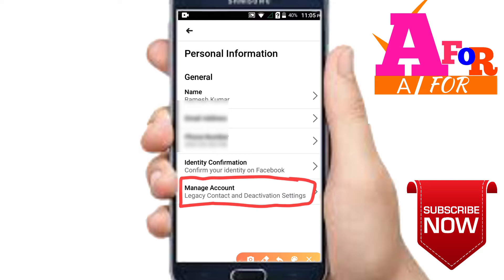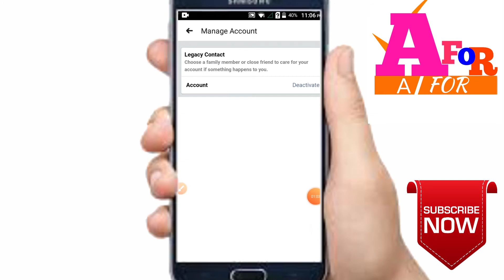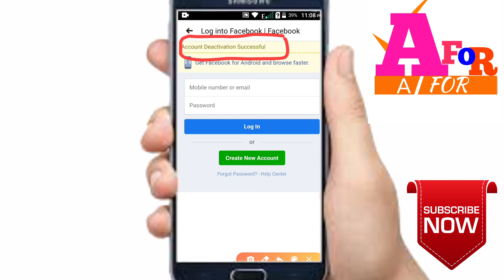facebook deactivate account / Facebook account deactivated kaise Kare /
In this video me Facebook account deactivated kaise Kare shikhe ge Facebook deactivate account facebook deactivate Facebook ko deactivate kaise Kare how to deactivate facebook account in Hindi Dosto video ko like jaror Kare our channel ko subscribe jarur karle thanks